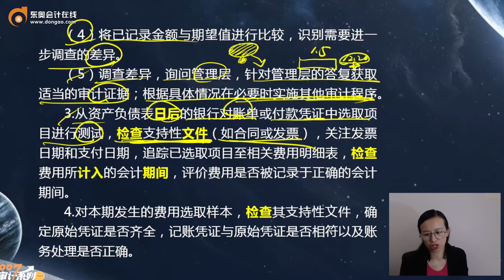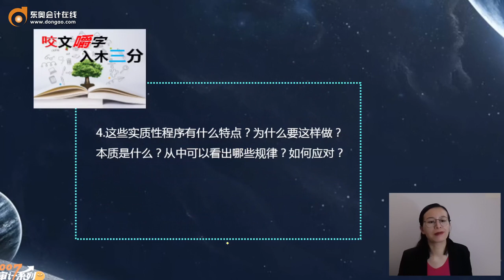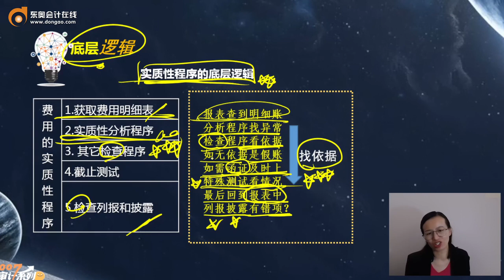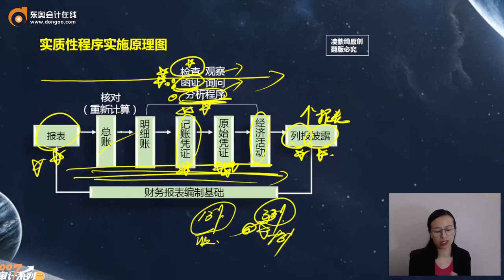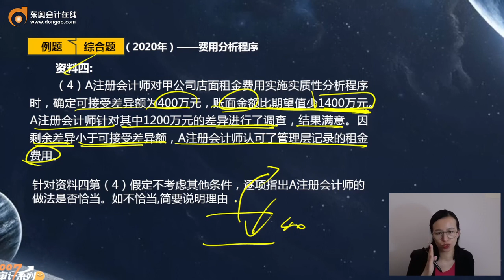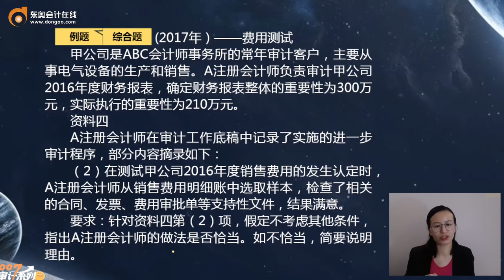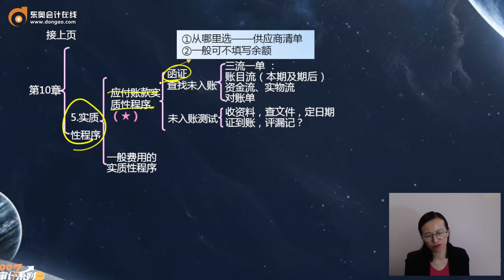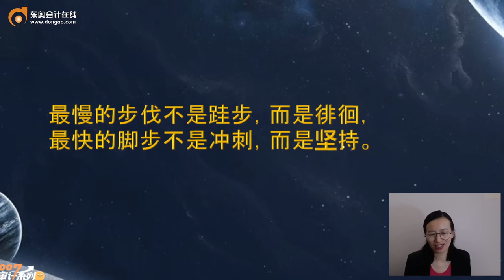2022 CPA 审计 凌紫绮 基础班第73讲采购与付款循环的实质性程序（2）